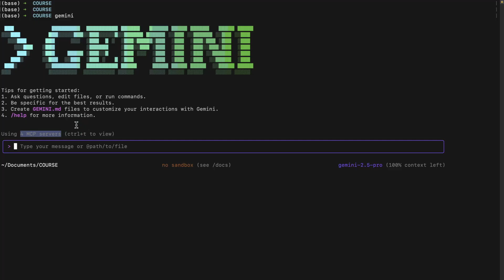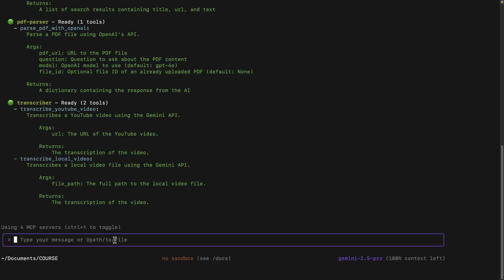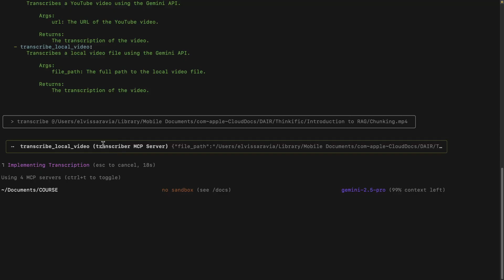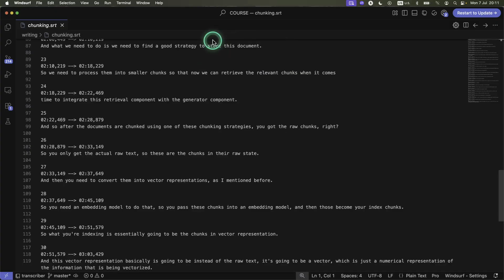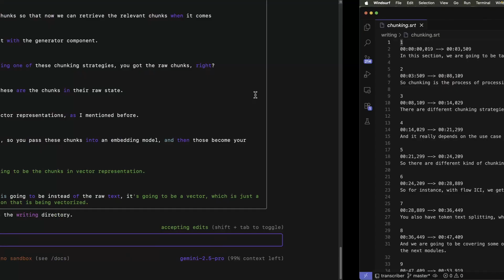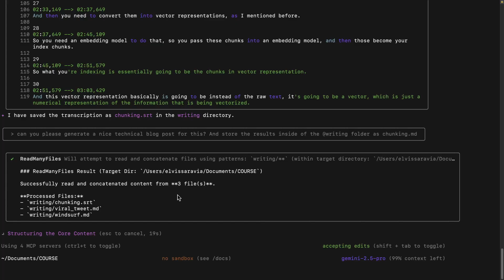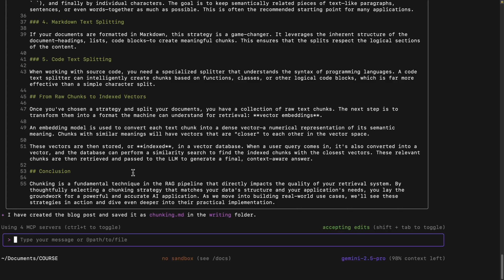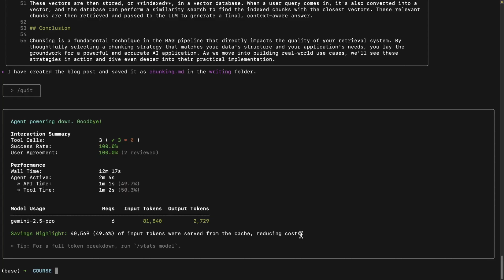How to use Gemini CLI for other tasks beyond code! (Tested)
Learn how to build with LLMs, RAG, and AI Agents in my new courses

Showing how to use Gemini CLI with MCP servers and tools.

The subtitles for this video were generated by Gemini itself.